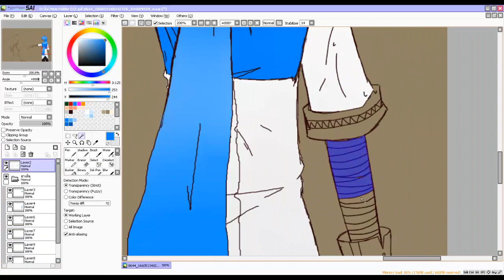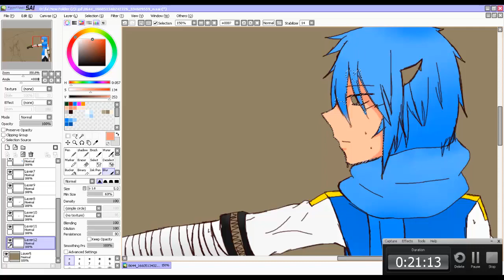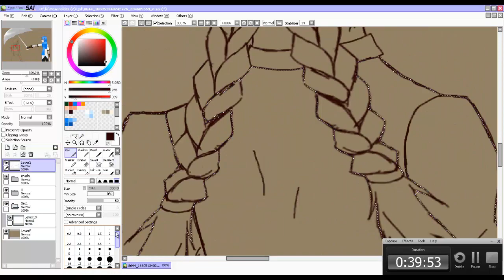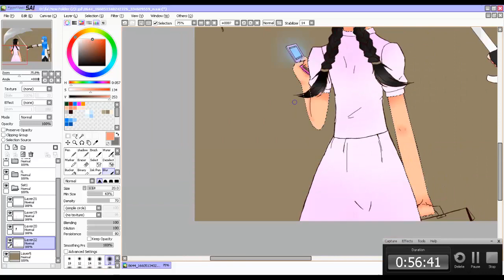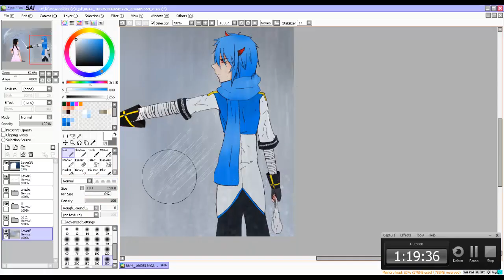[AC] Speed Paint #9.2 : น่ะฤดูฝน.....